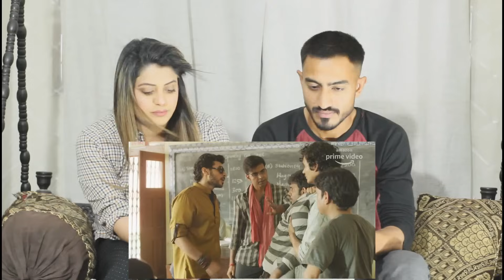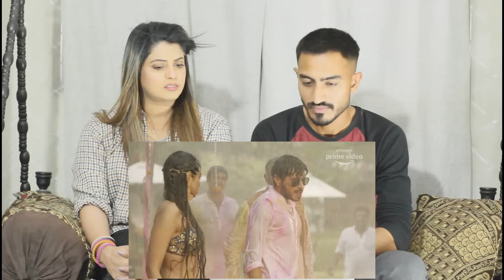Pak Reaction To | Best of MIRZAPUR - Pankaj Tripathi, Ali Fazal, Vikrant Massey | Amazon Original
Humary Page ko like karen .

Be a patron for Pak Reaction and support more videos like this!